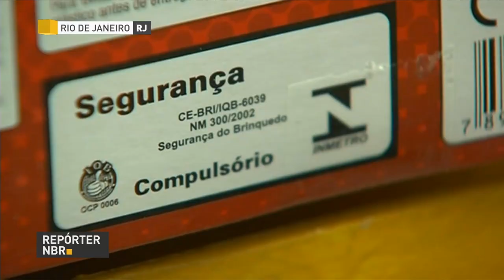Setor de brinquedos deve crescer 10% em 2017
REPÓRTER NBR - 03.10.17: De acordo com a Associação Brasileira dos Fabricantes de Brinquedos (Abrinq), o setor da indústria de brinquedos deve crescer 10% em 2017. Com o Dia das Crianças chegando, a expectativa de venda aumenta. Para a segurança das crianças, é importante que os brinquedos tenham o selo do Inmetro.